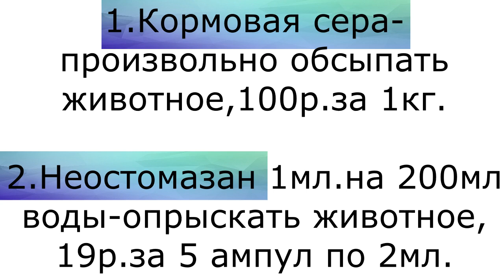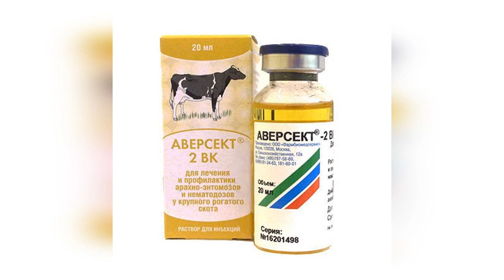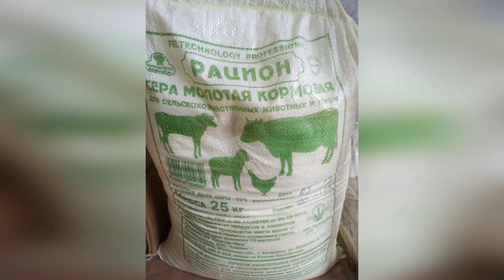Вши у коз. Кормовая сера.100% результат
Кормовая сера удивила! Так же рассказываю про ветпрепараты от вшей и пухоперовласоедов с указанием дозировок и цены.